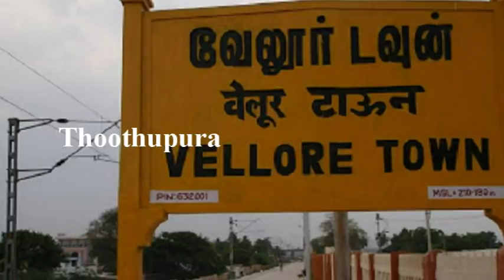ரங்காபுரம் மூலக்கொல்லை பகுதியைச் சேர்ந்த ஆட்டோ ஓட்டுநர் பிரகாஷ் செய்ததை பாருங்க | Vellore